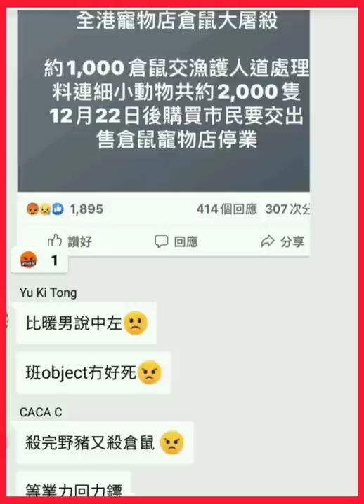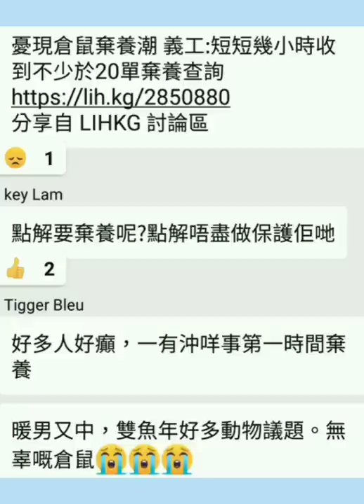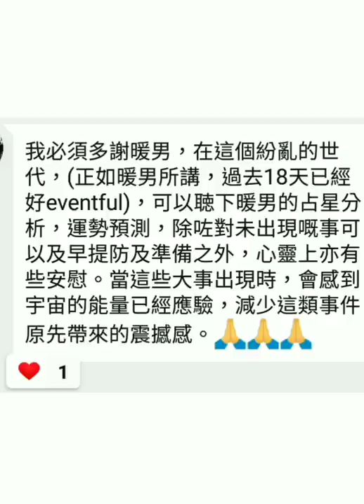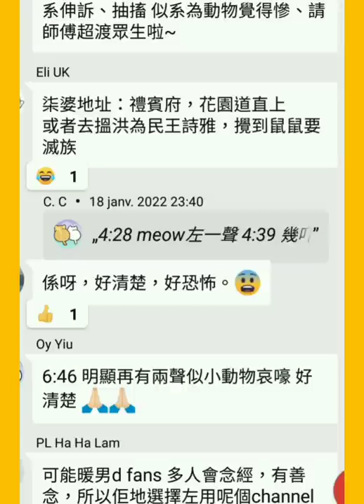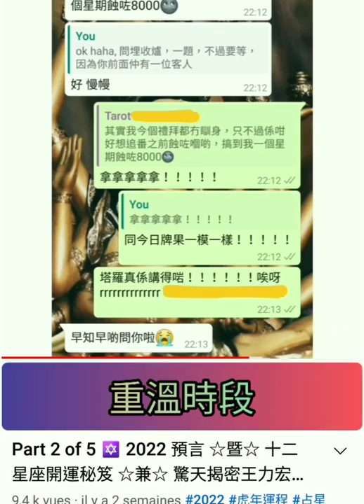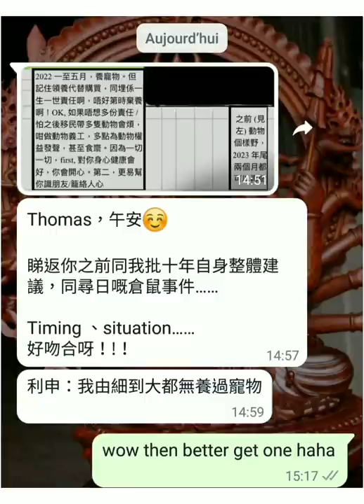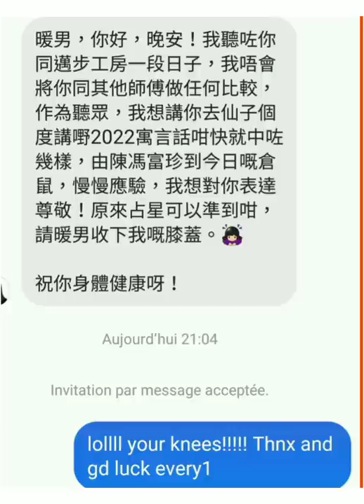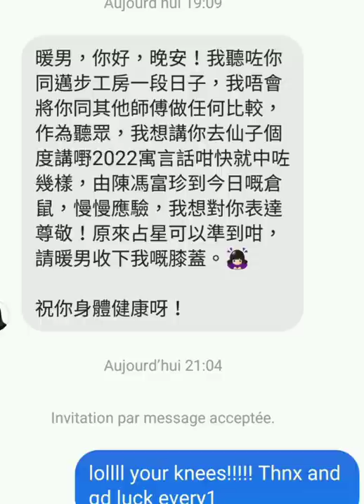香港時事啟示錄🐇🐹🐭殘酷撲殺鼠鼠兔兔🐿️🐰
六字洪名的含義：
喃嘸 皈命、接受；
阿 無量光（健康）；
彌 無量覺（智慧）；
陀 無量壽（長壽）；
佛 無量光、無量覺、無量壽的信息

稱念“喃嘸阿彌陀佛”聖號，既是念佛也是在念自己，相當於撥打我們與佛溝通的密碼，使我們得到佛本願不可思議無量慈悲功德的成全。

十方三世佛 阿彌陀第一 九品度眾生 威德無窮極

等

ALL PERSONALISED SERVICES, including but not limited to